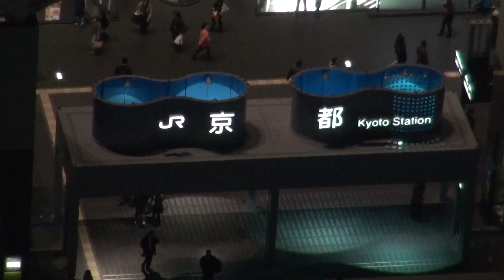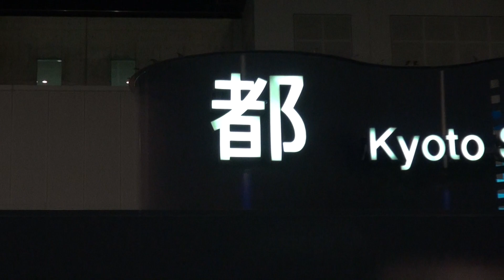夜の京都タワー.mpg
京都のシンボル「京都タワー」夜の観光です。歴史と伝統の古都を高所から一望できる京都タワー、高さ131m（地上から避雷針の先まで）エレベータで登れる高さは100m-の展望室です。そこは市内を360度のパノラマ展望でき、望遠鏡（無料だった？）設置、遠くは清水寺、東寺など見えました。タワーは1964年に完成し灯台をイメージして-いるそうで、海のない京都を照らしているそうです。建築も特殊な素材を使用とか？京都駅前の噴水も楽しませてくれました。